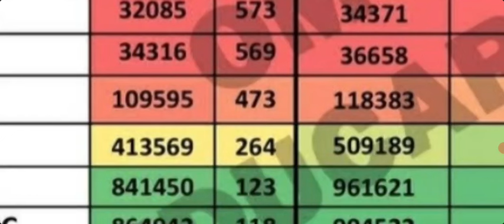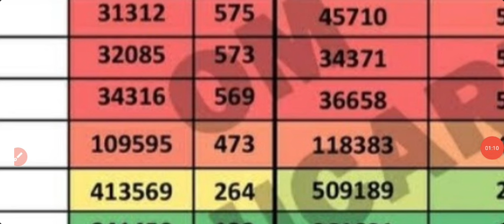NEET UG Cut off 2024 | Neet ug latest update today